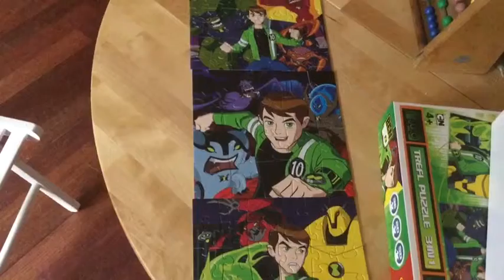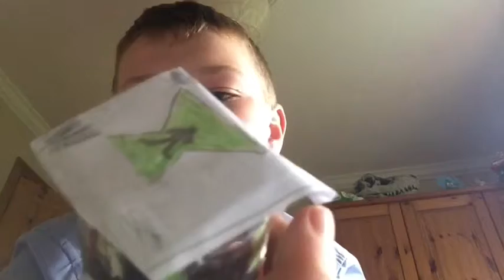Ben 10 omnietrix + puzzles showcase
I just did this video for fun so don’t judge the things I like